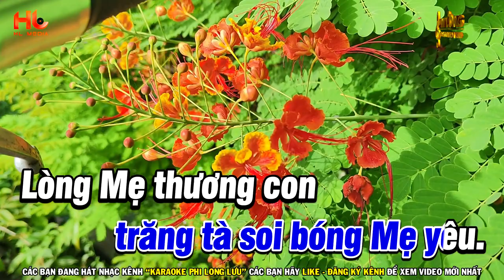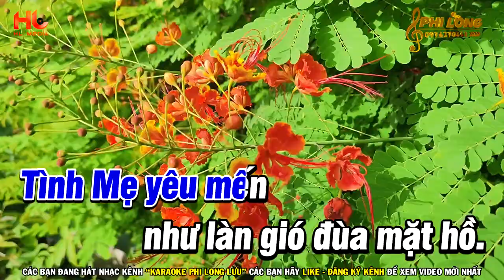Karaoke Lòng Mẹ 1 Tone Nam Am ( Beat Mới Hay ) | Karaoke Phi Long